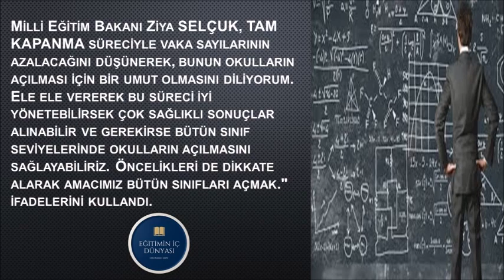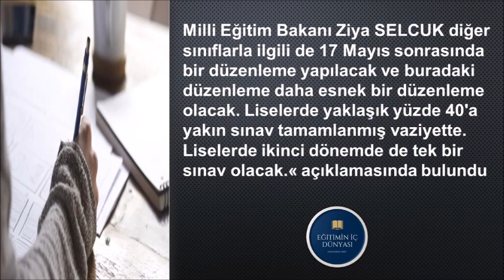TAM KAPANMA SONRASI OKULLAR NE ZAMAN AÇILACAK? 17 MAYIS’ TAN SONRA SINAVLAR YAPILACAK MI?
17 günlük tam kapanma uygulamasının ardından  okulların açılıp sınavların yapılıp yapılmayacağı milyonlarca öğrencinin cevabını merak ettiği konuların başında geliyor.